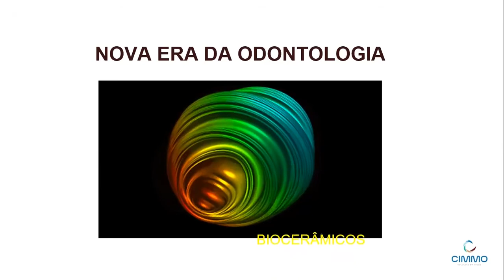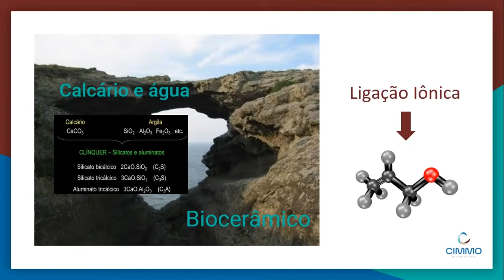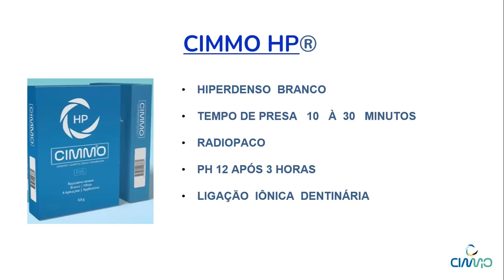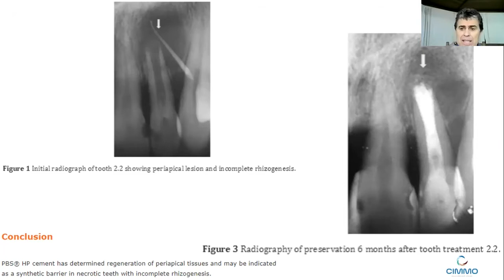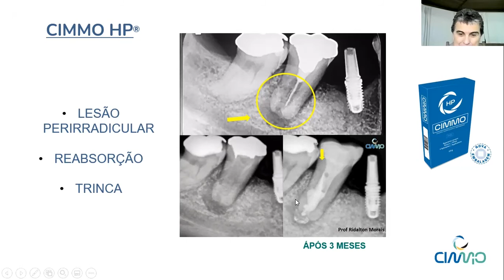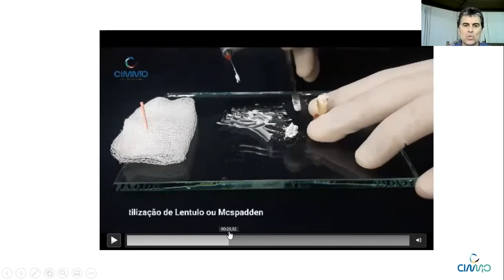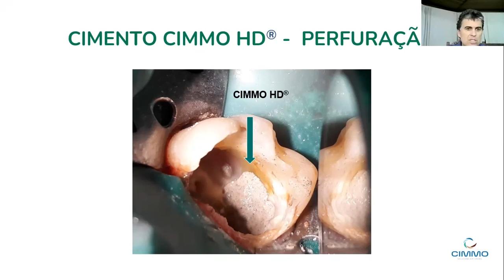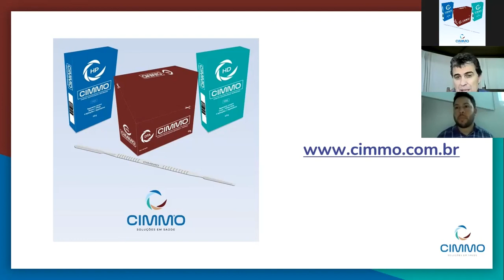Aula FUNORTE - Montes Claros